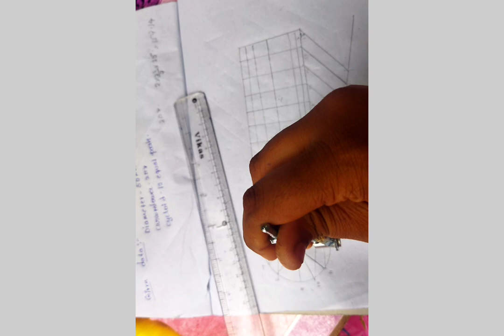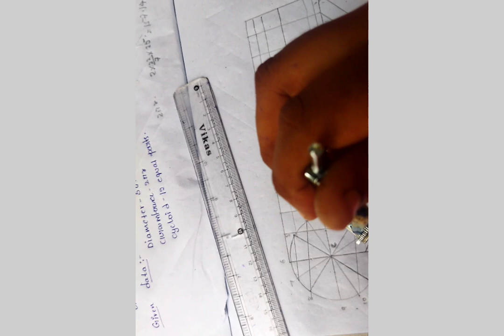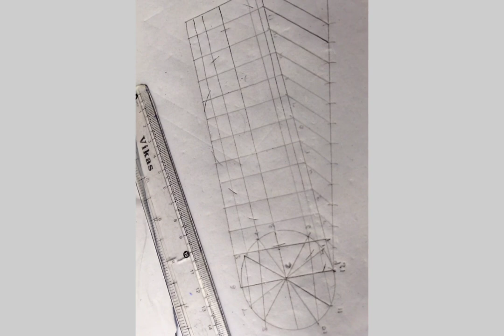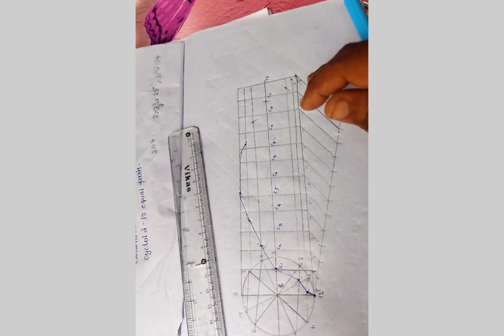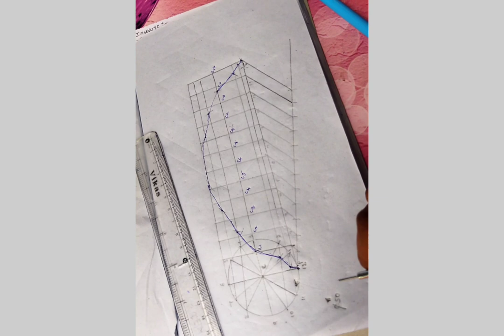CYCLOID OF ENGINEERING DRAWING IN TELUGU EASY WAY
CYCLOID DRAWING

   KSJ CREATIONS

ANY DOUBT PLEASE COMMENT IT I WILL DEFINITELY ANSWER YOUR QUESTION